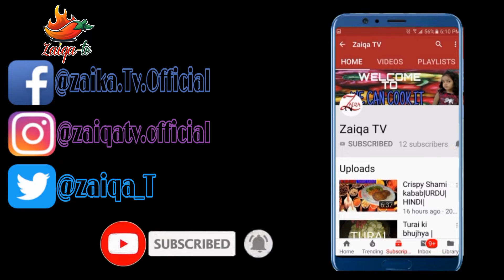Irani Bengan |Mere Style se